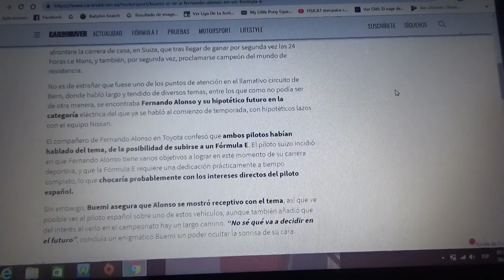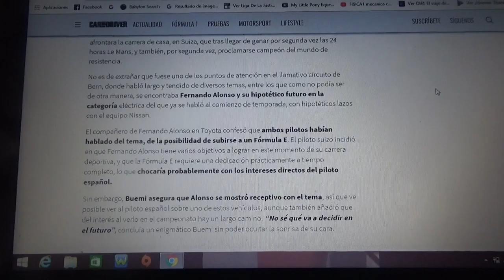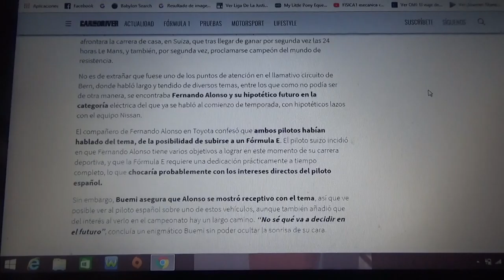Sebastien Buemi si ve a Fernando Alonso en la Fórmula E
Sin embrago el suizo luego de ganar la reciente edición de las 24 Horas de Le Mans y coronarse campeón del WEC ha asegurado que el asturiano tiene como objetivo principal ganar en 2020 las Indianapolis 500